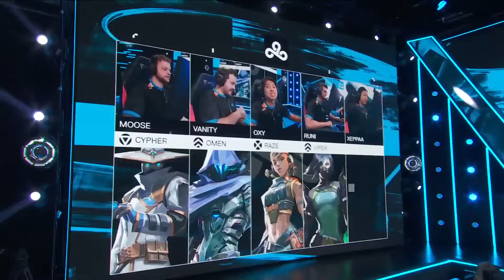Sentinels x Cloud9 (Mapa 2: Split) | VCT Americas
VCT Americas: Assista ao VOD do segundo mapa da Md3 entre Sentinels (SEN) x Cloud9 (C9) na Fase de Grupos.